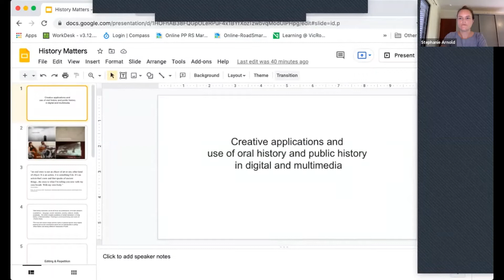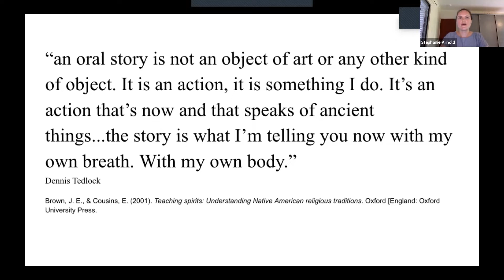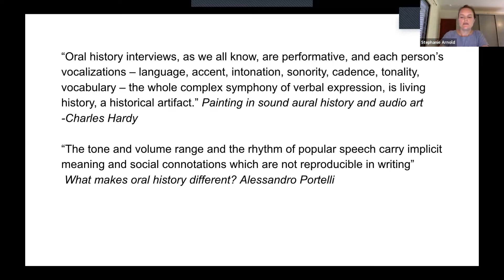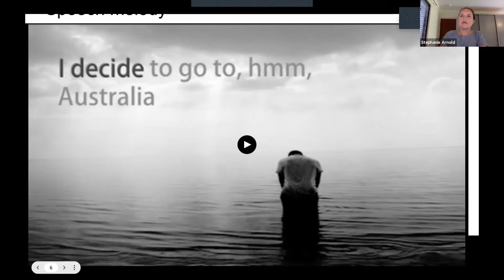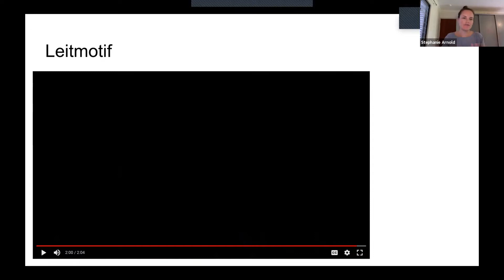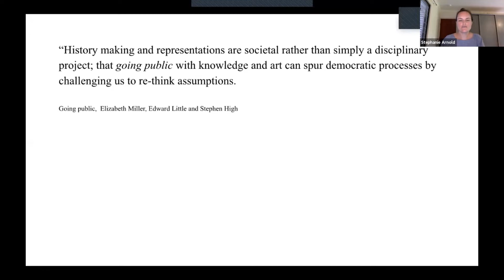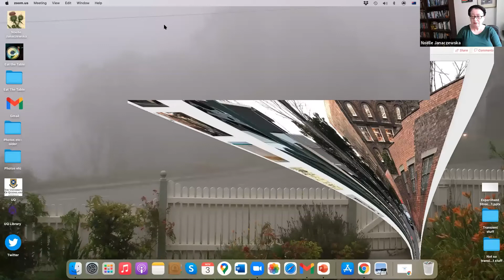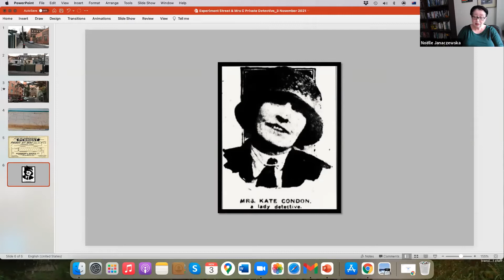History Matters - Digital & Multimedia Histories - 3 November 2021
For our final History Matters, we discuss the creative applications of history and oral testimonies in digital and multimedia projects. Referring to recent examples, we look at the innovative ability of these contemporary approaches in presenting, highlighting, and connecting history, memory, and experiences to the past, present, and well into the future.

History Matters is regular series of seminars presented by Oral History NSW and the Professional Historians Association (NSW & ACT) and generously hosted by the State Library of NSW.

00:00 - Intro - Rachel Franks
02:00 - Alana Piper
04:09 - Stephanie Arnold
22:16 - Noëlle Janaczewska
37:14 - Q&A

Speakers:
Stephanie Arnold
Melbourne based cellist Stephanie Arnold creates musical memoryscapes combining edited interview material and oral history recordings with music performance and audio art. Tracing voices and histories through this form of musical storytelling, her work focuses on the role of performance as a way to share stories, while mindful of the ethics of interviewing, editing and collecting recorded stories.

Dr Noëlle Janaczewska
Noëlle Janaczewska is a playwright, poet, essayist, and the author of The Book of Thistles (UWA Publishing). The recipient of multiple awards, including the 2020 NSW Premier’s Digital History Prize for her work Experiment Street, and a Windham-Campbell Prize from Yale, her collection, Scratchland (UWA Publishing Poetry Series), came out in 2020.

Chair:
Dr Alana Piper is a Chancellors Postdoctoral Research Fellow at the Australian Centre for Public history at the University of Technology Sydney. Her research interests draw together the social and cultural history of crime with criminological, legal and digital humanities approaches. Her current project, Criminal Characters, uses digital history to chart the lives and criminal careers of Australian offenders across the nineteenth and twentieth centuries. She has authored over 40 academic publications, and is currently an investigator on the ARC Discovery project 'Sex and the Australian Military, 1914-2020' (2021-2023) and the ARC LIEF project 'Time-Layered Cultural Map of Australia' (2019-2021).

Public history shapes our communities’ understandings of the past. This series will explore the issues that stimulate and bedevil the work of public historians. This seminar series aims to encourage a more reflective approach to the practice of history and create conversation.